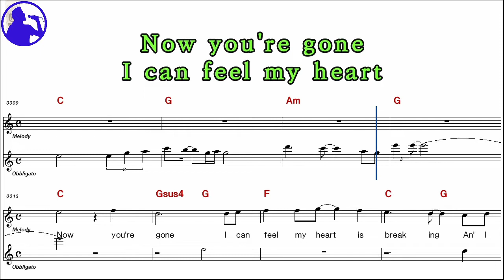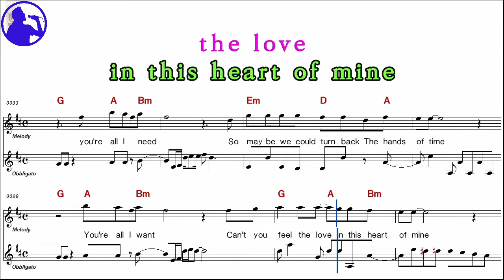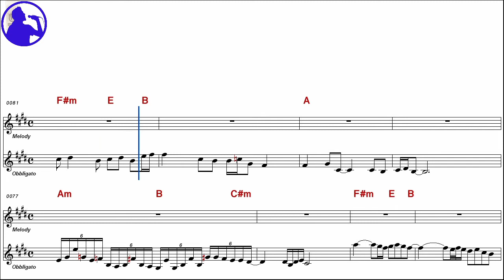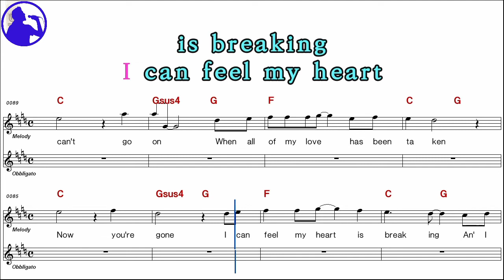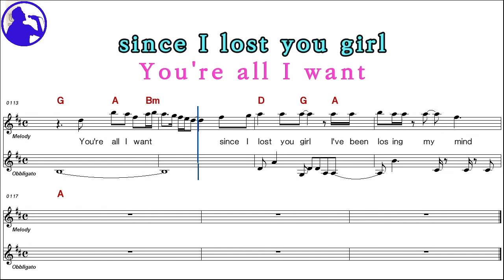Whitesnake-Now your gone karaoke sheet music,MR for players,chord,chorus,Lyrics add(Ye karaoke)